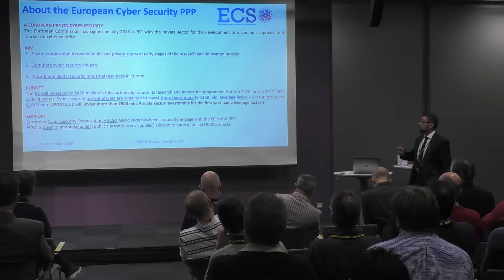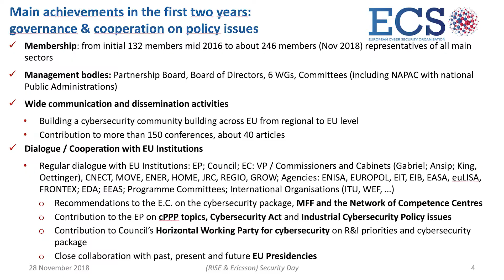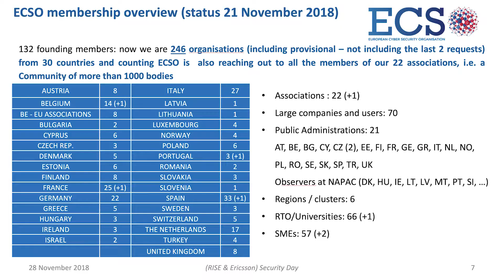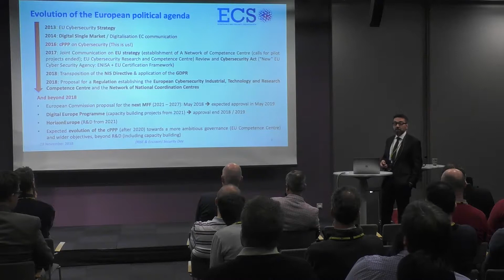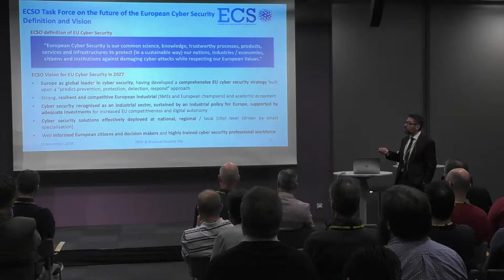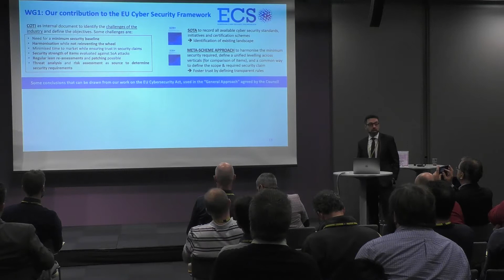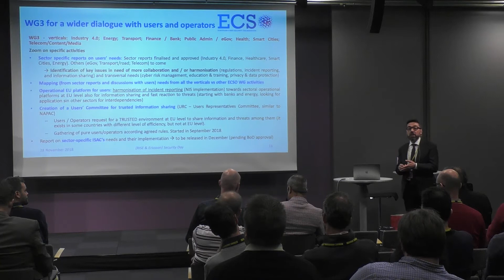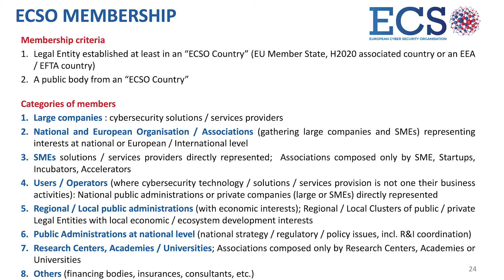Roberto Cascella, ECSO - EU Cybersecurity PPP: European Cyber Security Organization (ECSO)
This lecture is recorded at RISE SICS and Ericsson Security Day, part of RISE SICS Software Week 2019, on 28 November 2018 at Kista Entré in Stockholm Sweden. Presented by RISE Research Institutes of Sweden.

EU Cybersecurity PPP: European Cyber Security Organization (ECSO)
Dr. Roberto Cascella, Senior Policy Officer at ECSO, Brussels